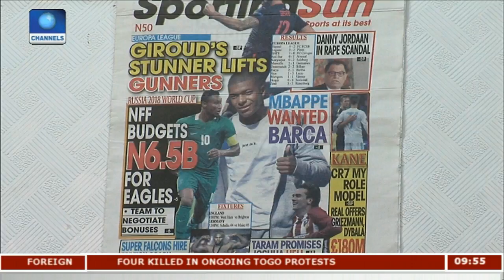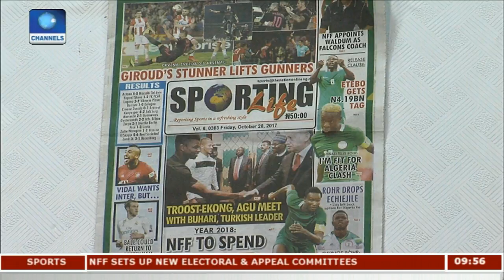Analyst Questions Approval Of Waldrum As Super Falcons Coach |Sports This Morning